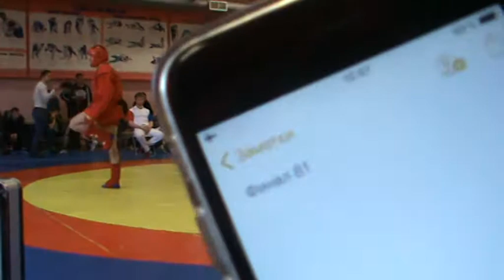81 БС Финал Агаширинов Рашид Волков Андрей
27-28 Октября 2018 г. Первенство Москвы Боевое самбо 2000-200, Спортивное самбо 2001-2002. Самбо 70